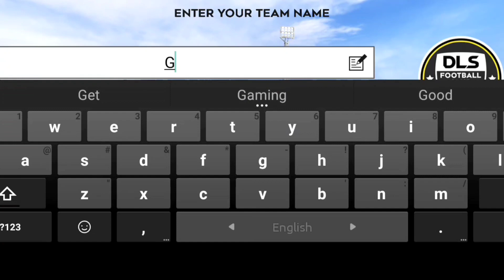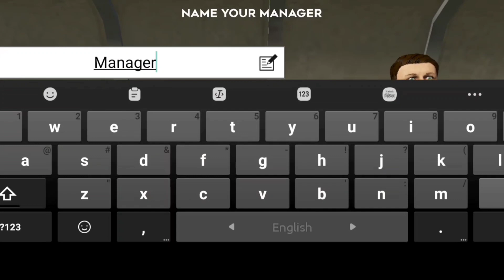THE NEW BEST BEGINNING !! DLS 22 R2G [Ep 1]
Hello guys,

Welcome to the Channel.In this Video i Start a New Series DLS 22 R2G

Ep 1

In this Video i reset my old DLS 22 Team and Start a new Series DLS 22 R2G